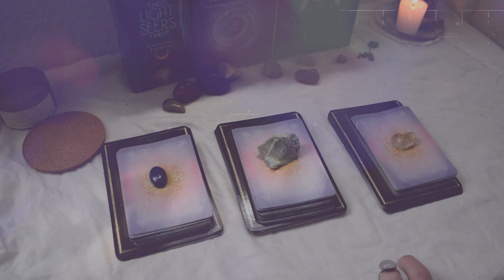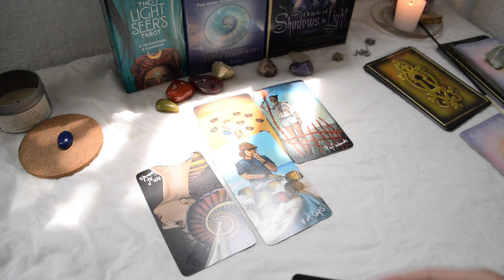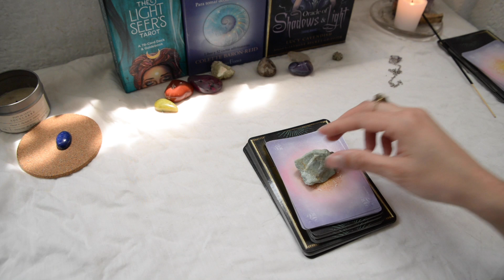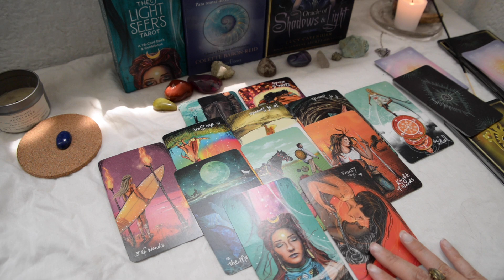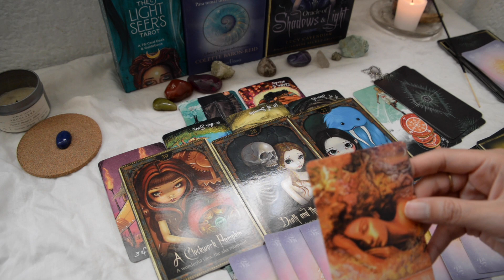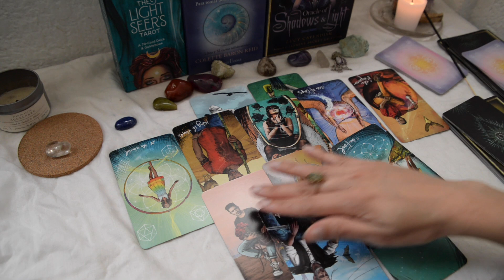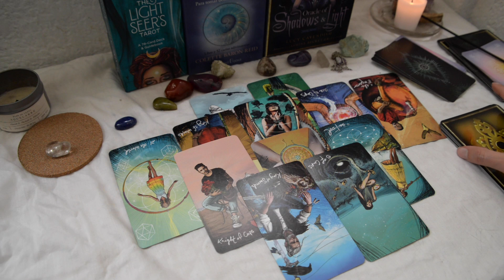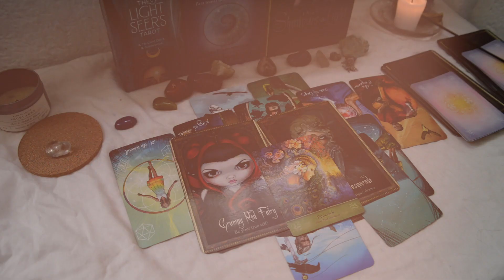Piensa en mí 💭 ¿Qué piensa y qué siente? ✨TAROT INTERACTIVO✨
✨Lectura intuitiva de tarot✨

Bienvenid@ a esta lectura en mi canal, hecha con mucho amor para que recibas el mensaje que necesitas escuchar. 😘

🧚🏻 Aquí te dejo los minutos para cada opción:
1. Lapislázuli - 3:16
2. Fuscita - 14:36
3. Cuarzo - 28:32

El tarot es una herramienta de conocimiento interior y nos orienta y muestra la respuesta más posible según nuestras energías. Recuerda que tú eres quien traza su propio destino y en ti está el poder de tomar las mejores decisiones para tu camino.

Si deseas apoyarme, aquí puedes hacer un donativo y ayudarme a seguir con mi canal y este bello proyecto 👉🏼

Con cariño, Bruja Búha 🔮🦉